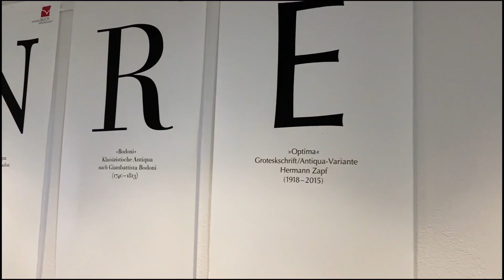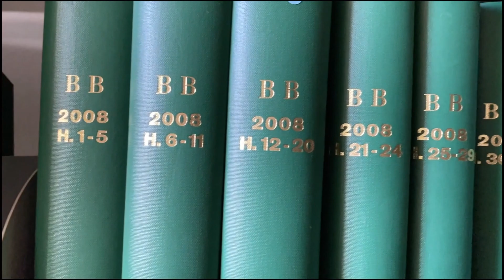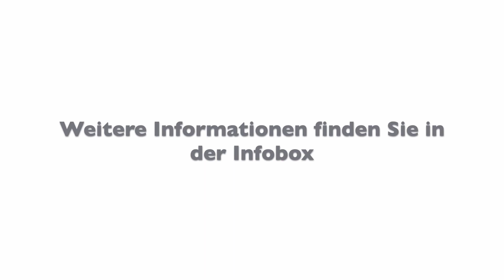Besuch des Mainzer Uni Campus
Ihr wollt noch mehr über unseren tollen Studiengang Buchwissenschaft an der Johannes-Gutenberg-Universität in Mainz erfahren? Dann schaut doch mal auf der Website der Mainzer Buchwissenschaft vorbei

und